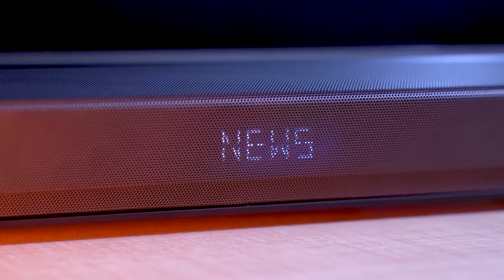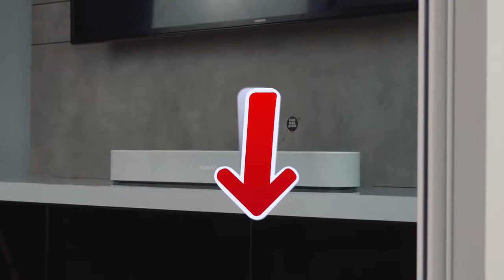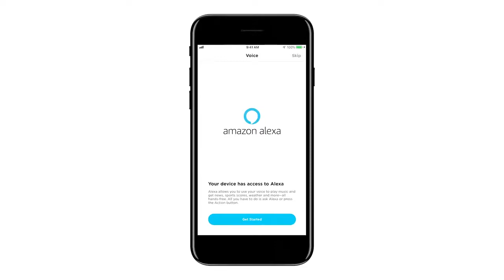TOP 4 : Migliori Soundbar 2021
Migliori Soundbar 2021, se vuoi il suono Dolby Atmos per la tua tv nel 2021, ecco la nostra selezione con il miglior rapporto qualità-prezzo 👇

👌🏼 Tutte le caratteristiche e i migliori prezzi qui :
4 - Soundbar TV Philips Audio B8805 / 10
3 - Soundbar TV Dolby Atmos 3.1 Sony HT-ZF9
2 - Soundbar TV compatta Sonos Beam
1 - Soundbar TV Bose 500